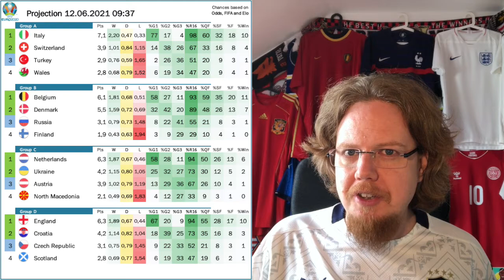Italian Statement Win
What a start to the tournament! It took a while to get going, but once Italy had found the breakthrough, you could sense that we may actually have witnessed a true contender for the title. The evening itself was very enjoyable (unless you are Turkish) and the only bum note was the jersey match up. Even the opening ceremony did deliver chills!